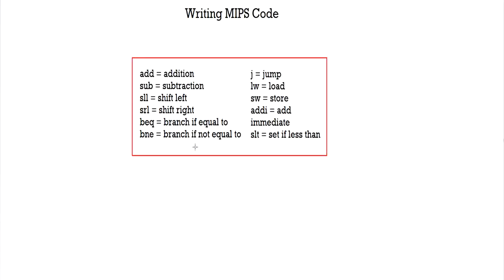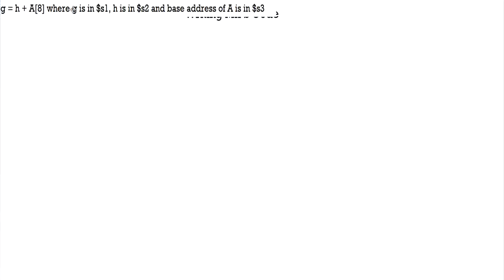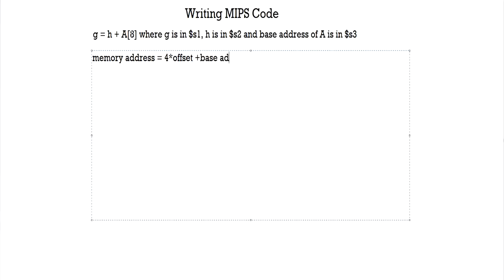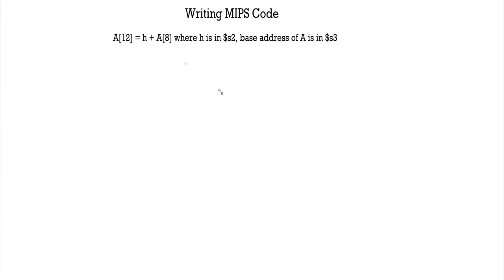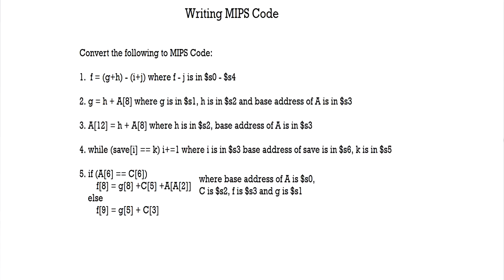Writing MIPS Code Part 1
In this tutorial we take a look at guided examples on how to convert a given piece of code into MIPS. Problem 4 and 5 have been shifted to the next tutorial for convenience.  Like my content?